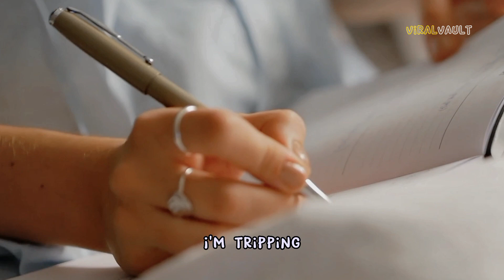Overcoming Negativity: The Power of Gratitude for What You Already Have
Gratitude has the power to transform our lives and bring us out of negative thought patterns. When we focus on the things that we are grateful for, we draw our focus from what we lack to what we have. This change in mindset can have a profound impact on our emotional well-being and lead to a more positive outlook on life.

One of the most important things to be grateful for is our family. Our loved ones provide us with love, support, and a sense of belonging. They are always here for us, through the good times and the bad. By taking the time to appreciate them, we can strengthen our relationships and build deeper connections.

Another thing to be grateful for is our wealth, whether it is financial or in the form of material possessions. These possessions may not bring us true happiness, but they do provide us with a sense of security and comfort. By being grateful for what we have, we can break free from the constant desire for more and find contentment in what we already have.

Gratitude is not just about appreciating material possessions and loved ones, but also about being grateful for ourselves. We should be grateful for our abilities, talents, and unique qualities that make us who we are. By recognizing our own self-worth, we can build self-confidence and self-esteem.

To say it all, gratitude is a powerful tool that can change our lives for the better. By focusing on the things we have, rather than what we lack, we can cultivate a positive mindset and live a more fulfilling life!